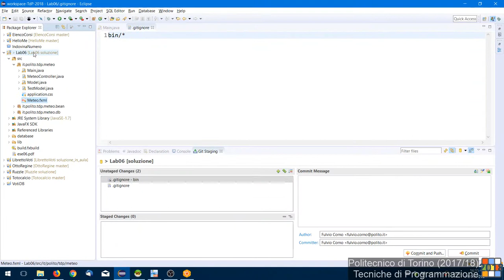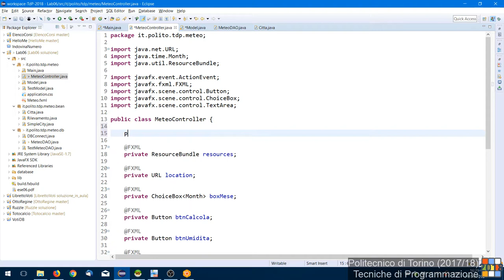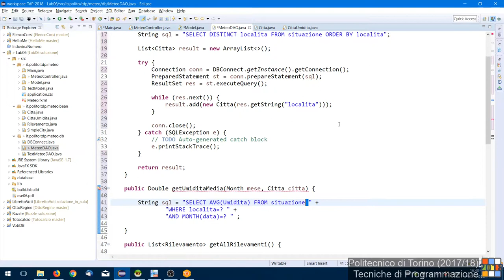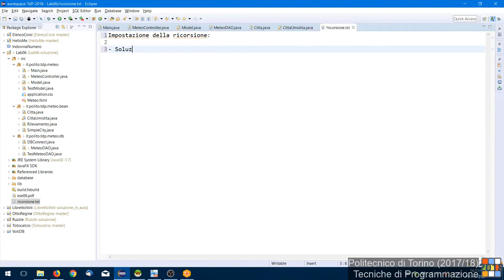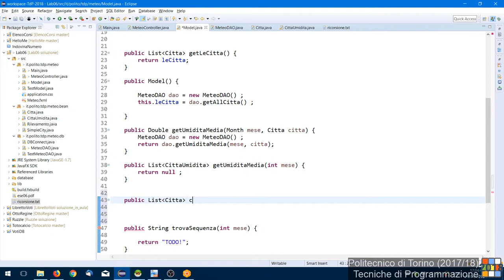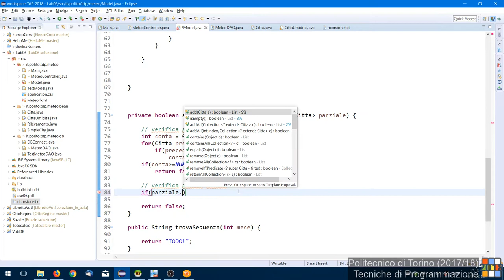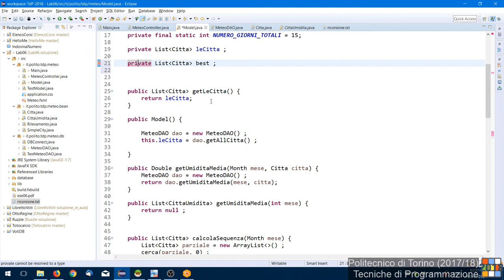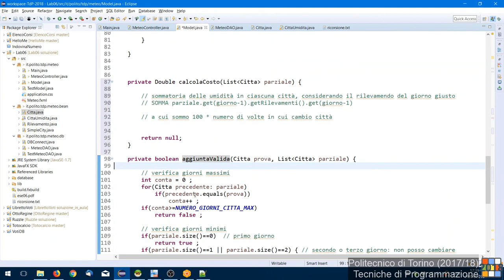TdP-2018-L18: Soluzione Lab6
Lezione 18 del 24/04/2018: Soluzione Lab6 (parziale).